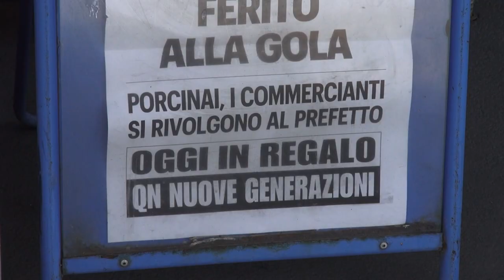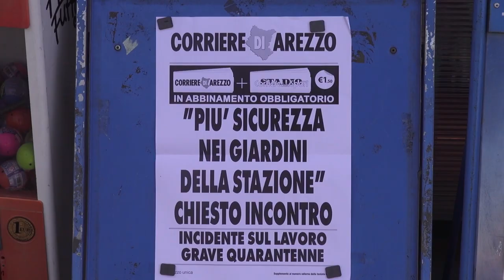Giardini del Porcinai. Residenti e commercianti in Comune per chiedere più sicurezza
"Meno slogan più sicurezza". E' a questo motto che il Comitato Arezzo Unita salirà il prossimo martedì in piazza della Liberta. Una manifestazione in contemporanea con il consiglio comunale, a partire dalle 14,30.
Residenti e commercianti che vivono e lavorano nella zona hanno infatti deciso di organizzare una manifestazione “pacifica e civile” per chiedere “sicurezza e tutela”.